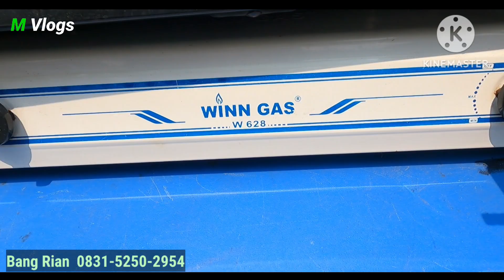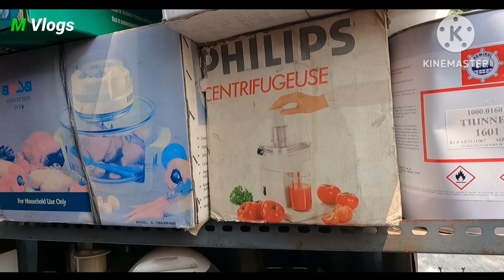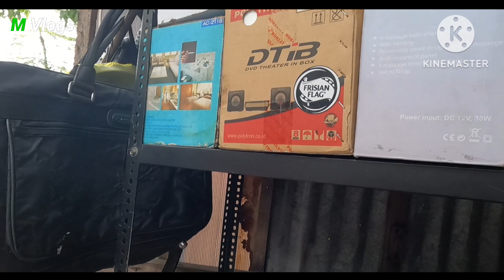Banyak alat rumga di pasar loak tanjung duren